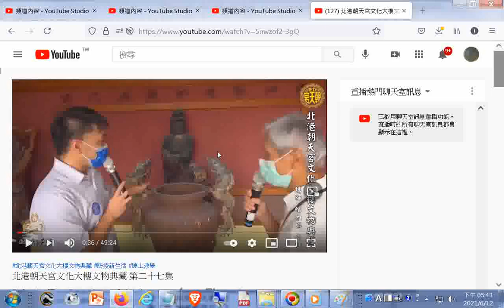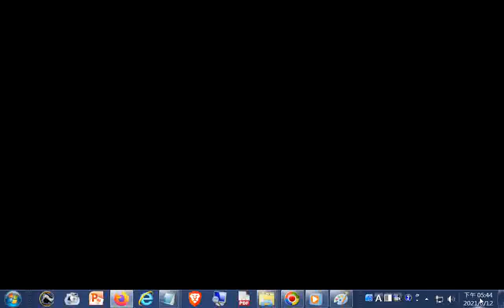推薦--北港朝天宮文化大樓文物典藏 第二十七集20210612+網址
閩南語讀經影片合輯